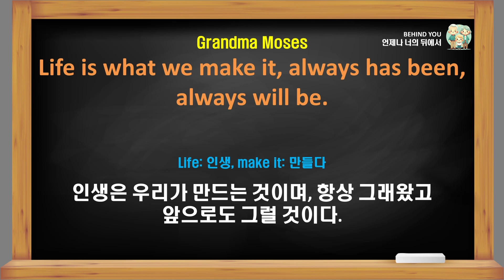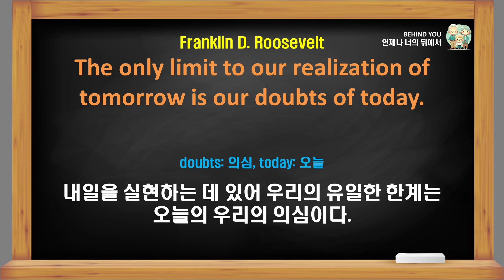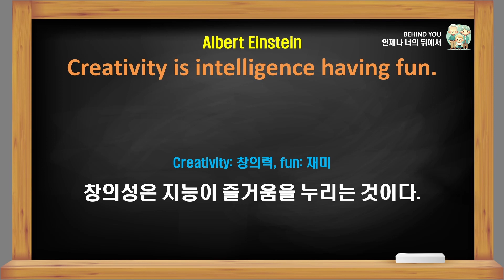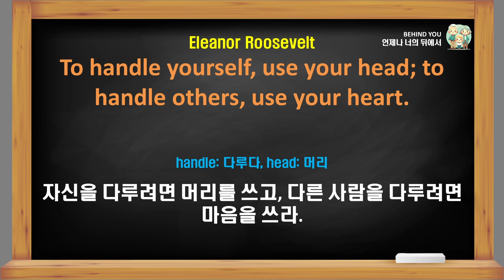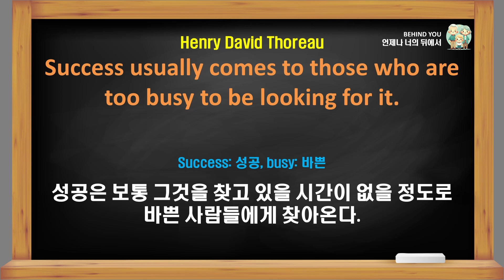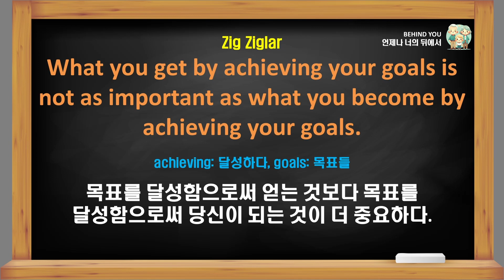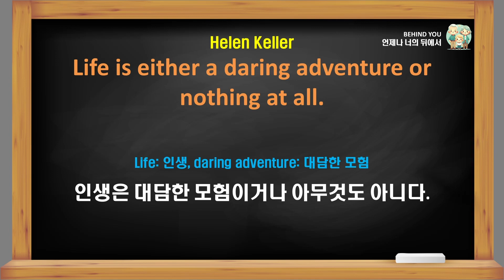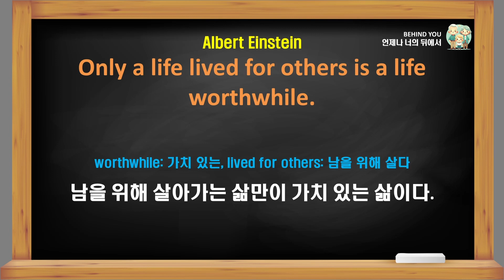명언으로 배우는 영어듣기 연습 10문장 PART 4 | 키워드포함 | 반복학습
이번 영상은 명언으로 배우는 영어듣기 연습 10문장 입니다.
명언으로 공부하는 영어 입니다.
명언으로 영어, 마인드 의 발전에 도움이 되었으면 좋겠습니다.
총 10개의 문장,
문장 당 6번의 반복 학습
첫번째, 네번째 : 기본속도
두번째, 다섯번째 : 0.9배속
세번째, 여섯번째 : 0.8배속
각 페이지는 다음과 같이 구성 되어 있습니다.
1. 명언 말하신 분 이름
2. 영어명언
3. 키워드, 키워드 의미
4. 문장의 전체 의미
조금식, 천천히, 꾸준히 들으시면 많은 도움이 되실거에요
오늘도 행복하시길 바랍니다!